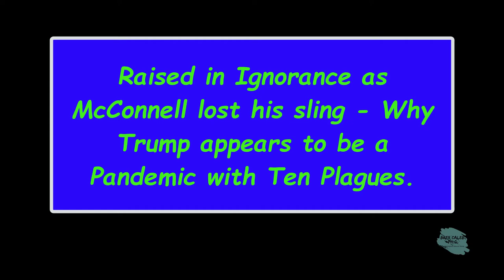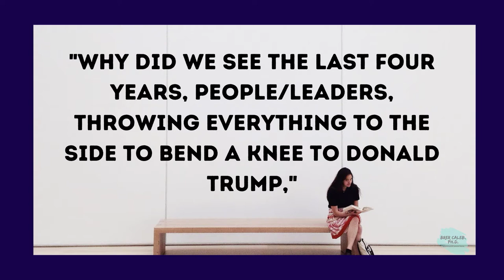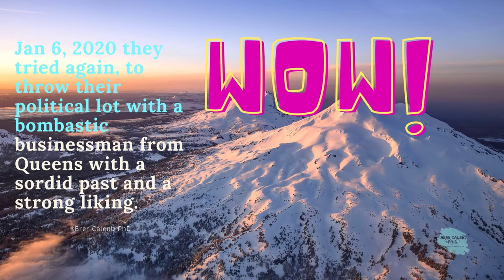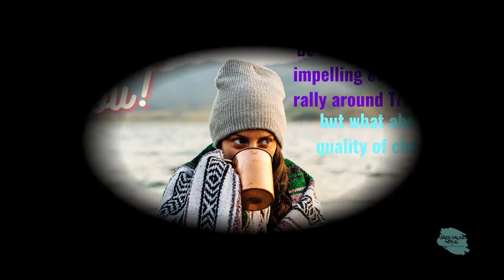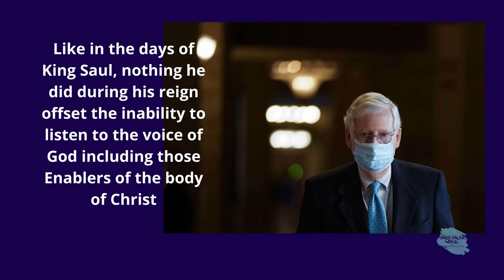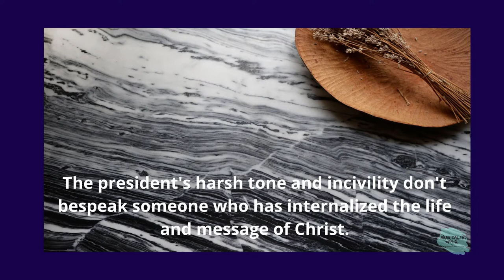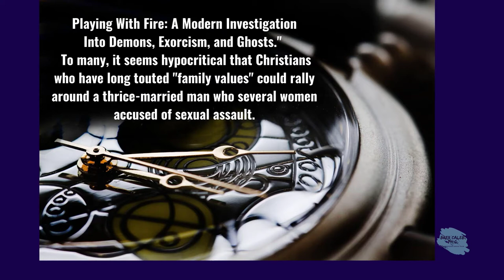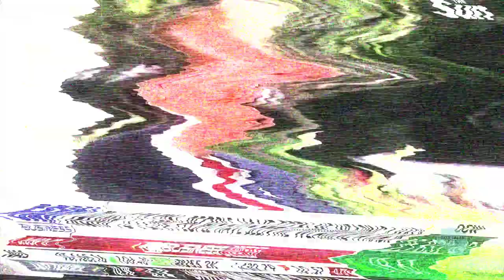Raised in Ignorance as McConnell lost his sling -Why Trump appears to be a Pandemic with Ten Plagues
6-Hours of Paralysis - The United States Capitol's storming was a riot and violent attack against the 117th United States Congress at the United States Capitol on January 6, 2021. Part of wider protests carried out by a mob of supporters of Donald Trump, the 45th president of the United States, failed to overturn his defeat in the 2020 presidential election. The riot led to the evacuation and lockdown of the Capitol and five deaths.

ON February 13, 2021, we saw Goliath slay the GOP David, for they gave up in fear of his mighty lies and them losing power again, citing for the Truth to call a guilty verdict. What does it all mean, and why is the Body of Christ at the brink of a major disaster? Nancy Pelosi commented: It's pathetic that @LeaderMcConnell  kept the Senate shut down so Article of Impeachment couldn't be received & used that as his excuse for voting to acquit.

Actions have consequences, Mitch McConnell as Mitch is taking the Republican party down a dead-end road with his condemnation of Trump's actions but declaring Trump not guilty. Mitch will come to an understanding soon with his delay tactics when Trump was still in office, and he postponed his Impeachment Trial till Biden was in office. McDonnell is one of the many of the GOP that failed to understand the 43 Senators that sold their soul to the company's store, committing political suicide losing any credibility left.

The Body of Christ has been quiet. Like the Senators, this is a time of choosing! Today Goliath won over the little GOP for fear. Are you carnal, or are you following TheWay, TheTruth, and TheLight?

Always follow the Money! Former President Trump is practically and morally responsible for the insurrection on Jan 6, 21.  Nonsense for some that do not speak gibberish.